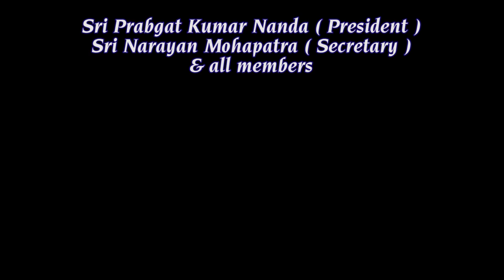Skanda Purana vol - 10 | Katha | Dasarathi Samantaray